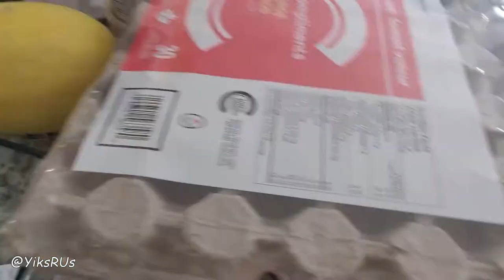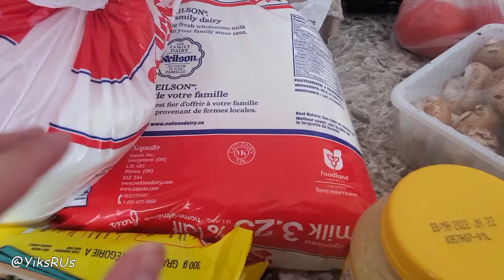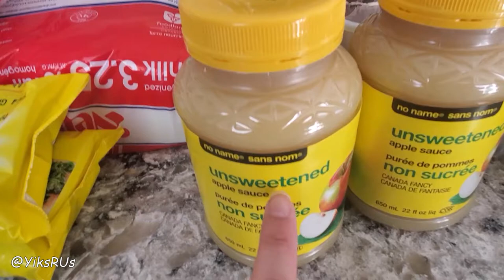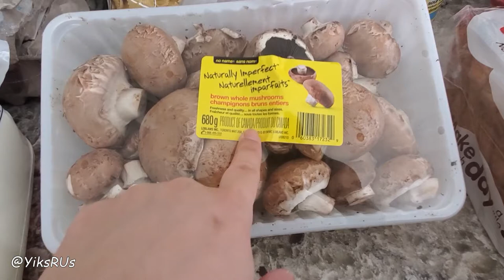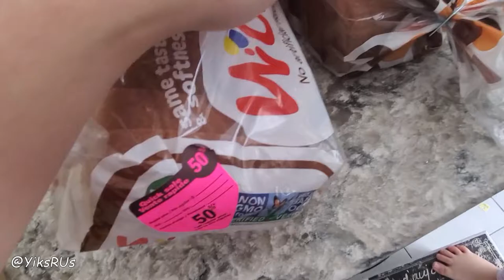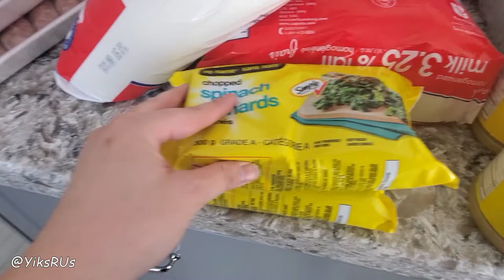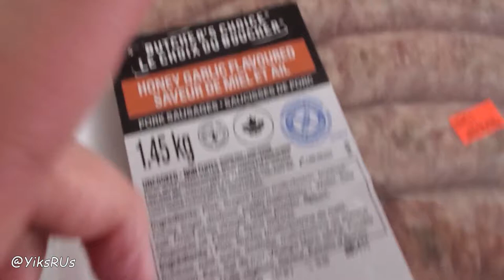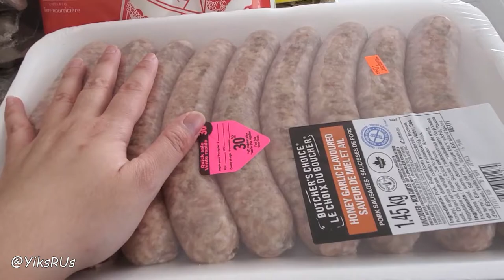Interesting Grocery Store Experience...| Grocery Haul | YiksRUs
Hi friends!  I'm Jessica and welcome to YiksRUs. Today I have some "interesting" grocery stories plus my usual grocery haul.

Much love!

YiksRUs